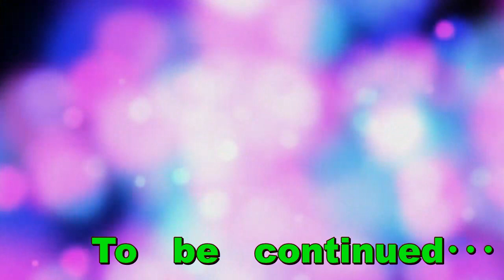【ブラック企業レポート】大卒20代男の社員がヤバすぎた件【仕事】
妻子なし・家あり・彼女ありの中年独身男。
今回は入社1年目の男性社員の話です。
営業職で使えないからと現場へ異動してきた･･･
しかし、かなりの事故物件(笑)
今時なのかね～・・・
↓妻子なし・家あり・彼女ありの独身男･･･彼女と交際９ヶ月になりました↓
↓ネット婚活サービスの市場規模が増えているのに婚姻数は減っている↓